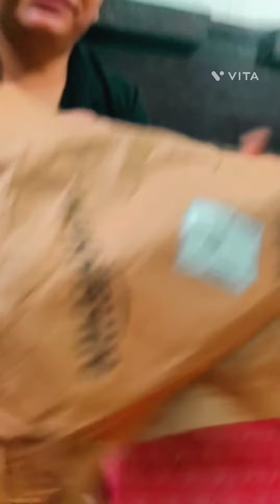minivlog newtripod pulkitvlogs jaineeraj plzlikeandfollowme viralvideo